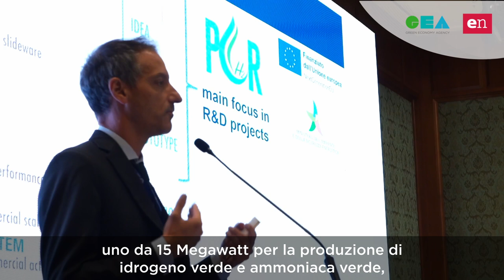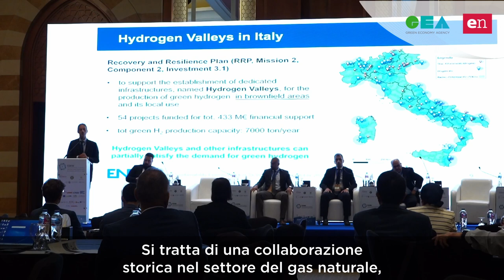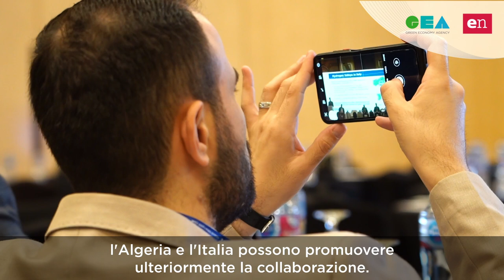CAIRO Yassaa Noureddine - Commissario energie rinnovabili efficienza energetica Algeria